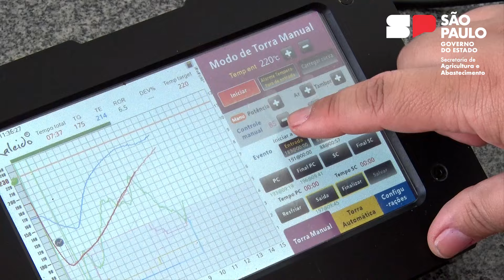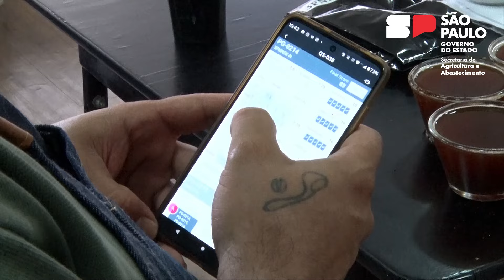CATI - Prova sensorial para o concurso do café 2024